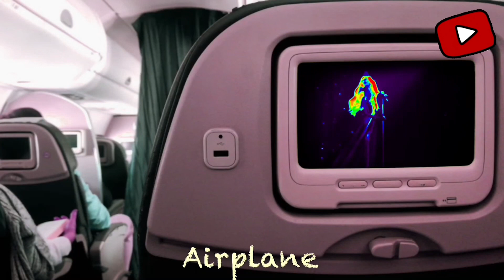8 Sing 2 Got Talent Audition "HELLO" Sound Variations in 53 Seconds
SOUND VARIATIONS: 8 Sing 2 Got Talent Audition "HELLO"

The audio/visual source/s in this video have been used in such way as to create a new experience for audiences.

For more cool and fun videos please  L I K E  -  S U B S C R I B E